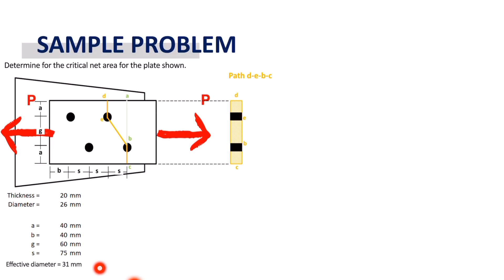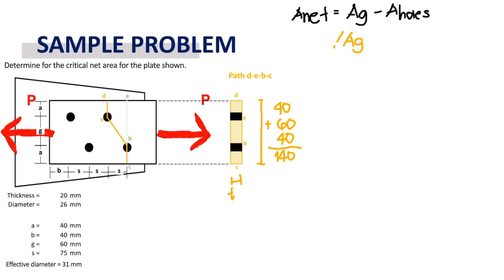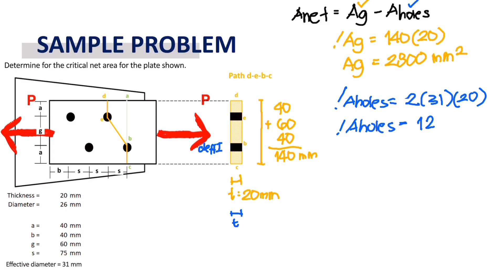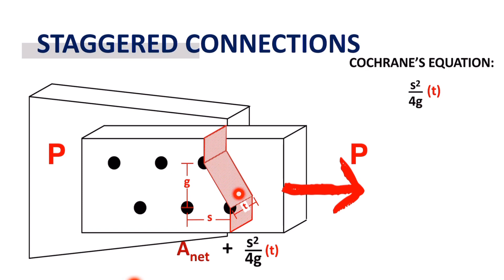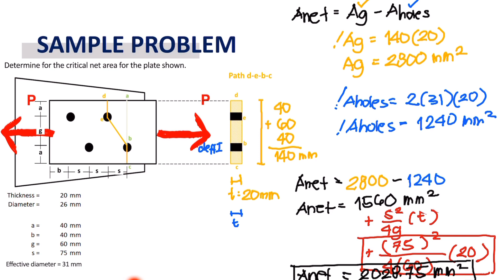Principles of Steel Design - Tension Members: Staggered Connection Sample Problem 1 Pt III NSCP 2015